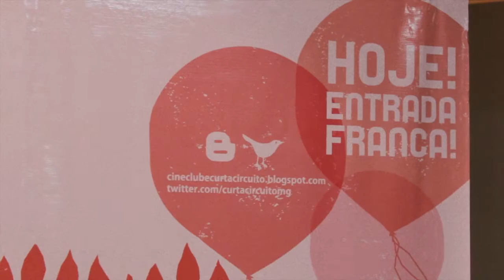CURTA CIRCUITO 10 ANOS - Comemoração ao dia do Documentário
A ABD Nacional, pensando na importância do gênero documentário no Brasil, cria e estabelece para a data de 7 de agosto o "DIA DO DOCUMENTÁRIO". Esta ação comemorativa tem em Olney São Paulo seu patrono, nome escolhido em votação por todas as ABDs instaladas no país, além dos cineastas que se manifestaram, mas sem deixar de registrar e reconhecer a existência de outros grandes nomes da história do documentário brasileiro.
Com esta convocação feita pela Presidente da ABD Nacional, Solange Lima, a partir deste ano teremos um motivo a mais para olhar para este gênero, buscar sua visibilidade, alimentar-se de seus registros, inclusive já históricos, e da importante contribuição de seu papel na construção sociocultural do Brasil. Por isso o Curta Circuito comemora a data, exibindo uma estreia de um documentário: Morada da realizadora mineira, Joana Oliveira.